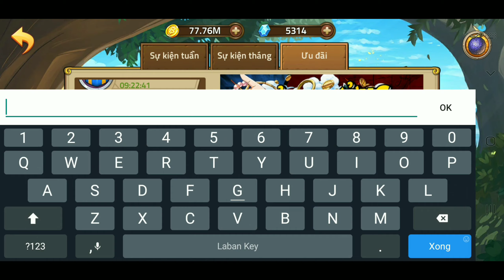Hải Tặc Đại Chiến | LAW Với MeTa Hiện Tại,Có Đáng Để Chơi Hay Không????Code Hải Tặc Đại Chiến